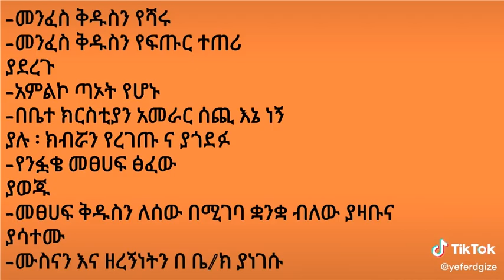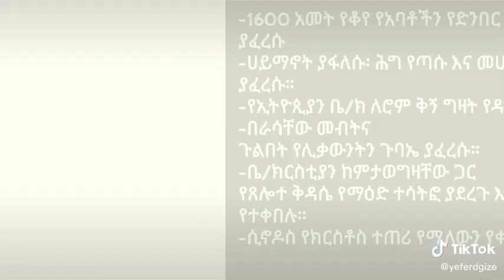ፓትሪያርኩ አቡነ ጳውሎስ ምን አጥፍተው ተወገዙ?@አብነት ሀብቴ ትዩብ 2015ዓ.ም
ይህ ተንቀሳቃሽ ምስል ወይም ቪዲዮ፣ ፓትሪያርኩ አቡነ ጳውሎስ ምን አጥፍተው ተወገዙ? በሊል ርዕስ የተዘጋጀ ሲሆን ምክንያቱንም የሚገልጽ ነው። ስለሆነው ያለተፈታ ውግዘት እንዳለ ለማሳወቅ ነው።